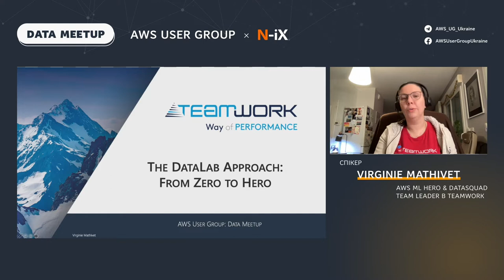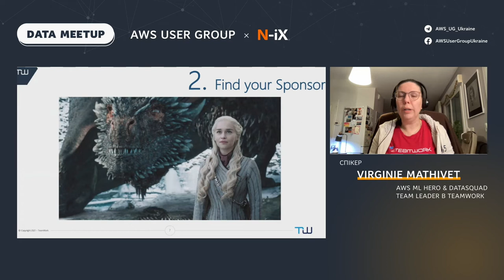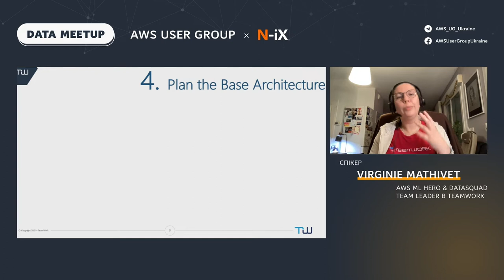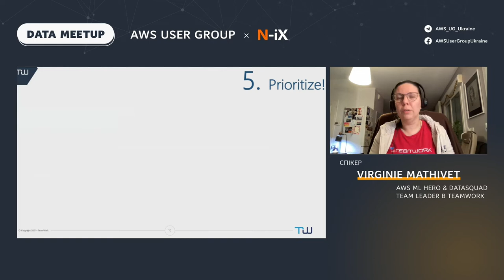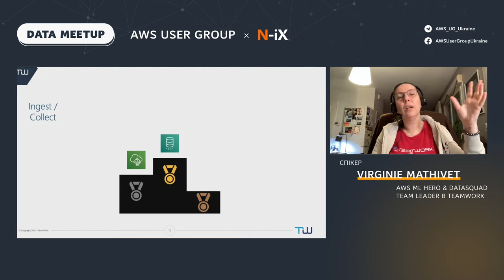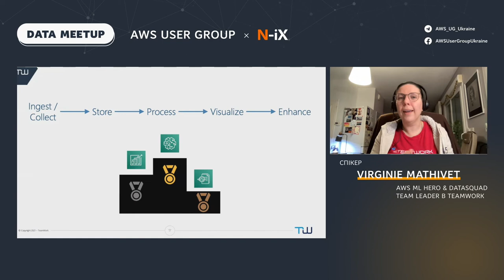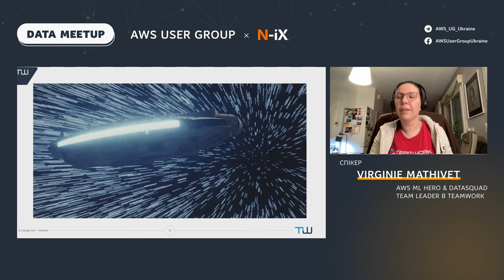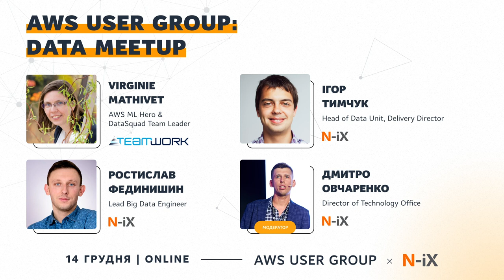"The Datalab approach: from zero to hero", Virginie Mathivet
AWSUserGroupUkraine​, AWS Data Meetup

📍 Virginie Mathivet — AWS ML Hero & DataSquad Team Leader at TeamWork
📍 Тема: "The Datalab approach: from zero to hero"

Мова: англійська